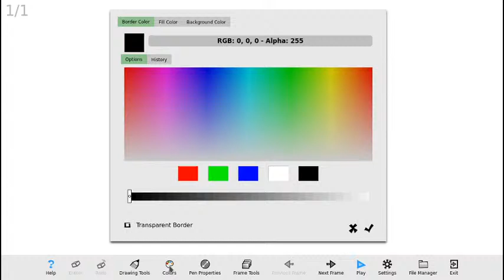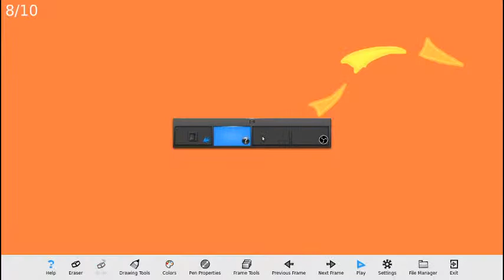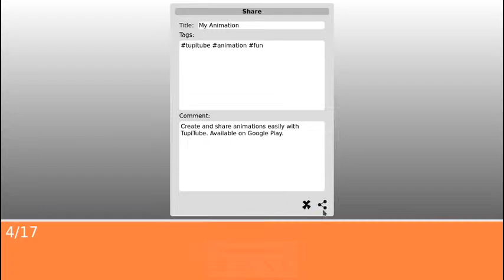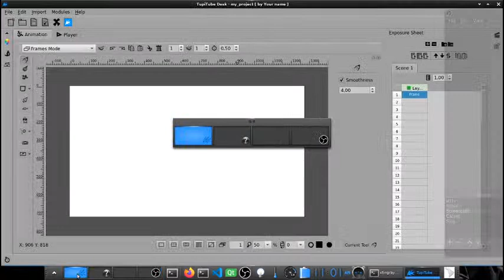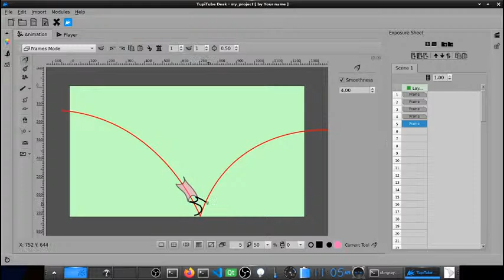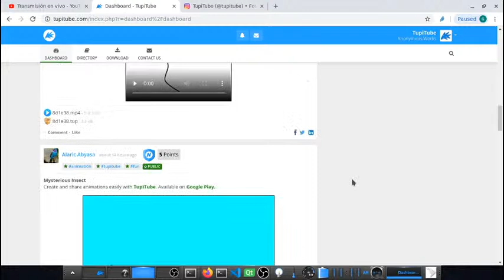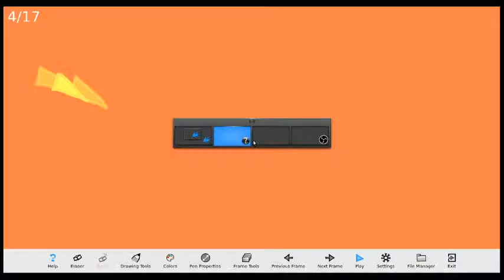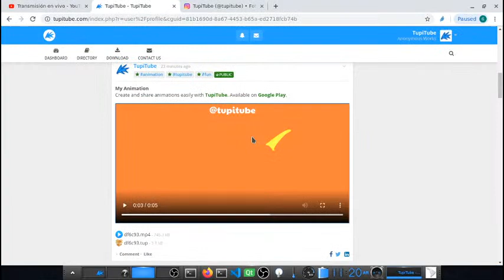Workshop for TupiTubers No 4: Animating Shapes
This is the video capture of our fourth workshop for TupiTubers. If you are a newbie wanting to learn some tips and missed this session, now you can watch it as a video. I hope you like it! 🥳